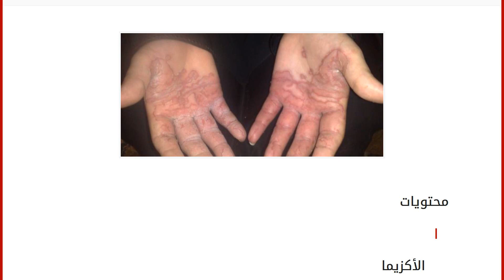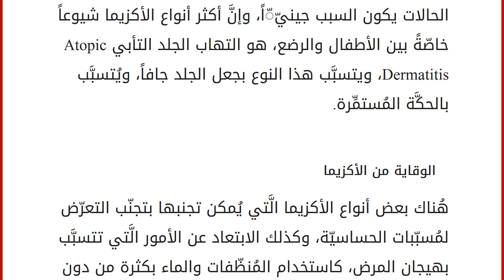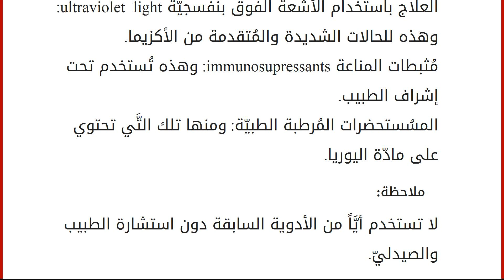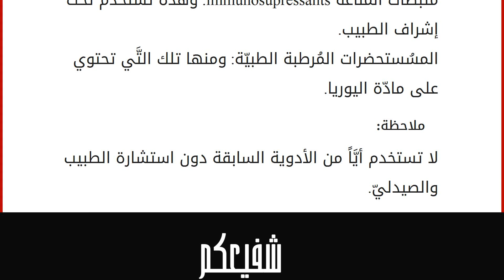طريقة علاج الأكزيما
محتويات
١ الأكزيما
٢ الوقاية من الأكزيما
٣ علاج الأكزيما
٣.١ علاج الأكزيما بدون أدويّة
٣.٢ علاج الأكزيما باستخدام الأدوية الأكزيما
تُعتبر الأكزيما eczema من الأمراض الجلديّة غير المُعدية، والَّتي لا تُشكل خطراً على حياة الإنسان، وهي تتسبَّب في أعراض منها: احمرار الجلد، وتورم الجلد، والحكَّة الشديدة، وهُناك عدَّة عوامل قد تؤدّي إلى حدوث الأكزيما مثل: بعض الأمراض، والتعرّض لموادّ مُهيّجة، والحساسيّة، وفي بعض الحالات يكون السبب جينيّّاً، وإنَّ أكثر أنواع الأكزيما شيوعاً خاصّةً بين الأطفال والرضع، هو التهاب الجلد التأبي Atopic Dermatitis، ويتسبَّب هذا النوع بجعل الجلد جافاً، ويُتسبَّب بالحكَّة المُستمِّرة. الوقاية من الأكزيما
هُناك بعض أنواع الأكزيما الَّتي يُمكن تجنبها بتجنّب التعرّض لمُسبّبات الحساسيّة، وكذلك الابتعاد عن الأمور الَّتي تتسبَّب بهيجان المرض، كاستخدام المُنظّفات والماء بكثرة من